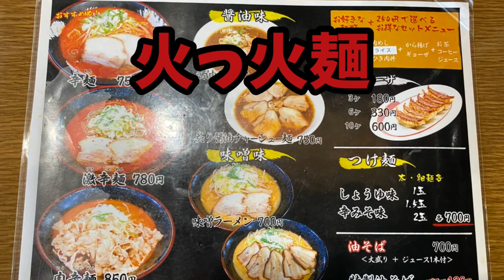岩手県盛岡市らー麺武蔵さんで、裏メニューの火っ火麺の激辛を堪能して来ました✨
〒020-0141岩手県盛岡市中屋敷町8-45
らー麺　武蔵
営業時間
　定休日　月曜日
　木曜日　11時〜15時
　他曜日　11時〜15時　18時半〜21時
（コロナの影響で変更有りかも。）